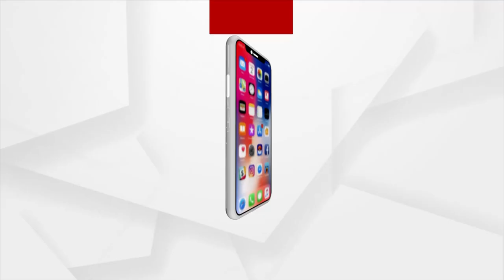ଲଗଜ୍ୟୁରୀ କାର ପାଇଁ ଅର୍ଚ୍ଚନାଙ୍କୁ ଟଙ୍କା ଦେଇଥିବା ନେତା କିଏ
33 ଲକ୍ଷ ଟଙ୍କା କେଉଁଠାରୁ ଆଣିଥିଲେ ସଂପୃକ୍ତ ନେତା
କିଏ କରିଥିଲା ଅର୍ଚ୍ଚନା ନାଗଙ୍କ ଆକାଉଣ୍ଟରେ ଏତେ ଟଙ୍କା ଡିପୋଜିଟ୍ ? ଲେଡି ବ୍ଲାକମେଲରଙ୍କ କାର୍ ମିଳିବା ପରେ ଏବେ ଛାନିଆ,  ସନ୍ଦେହ ଘେରରେ ଥିବା ବଡବଡ଼ିଆ । ଅର୍ଚ୍ଚନାଙ୍କୁ ଏଣ୍ଡେଭର ଗିଫ୍ଟ ପଛର ଗଡଫାଦର ଏବେ ଇଡି ରାଡାରରେ ।